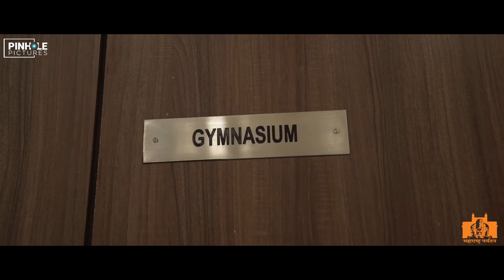Maharashtra Tourism Development Corporation's Residency Hotel Shoot for the launch event.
We make tours in pursuit of discovering something new, craving for change, progress and enlightenment!

Shooting the launch glimpse of MTDC Kharghar Residency on the occasion of World Tourism Day for MTDC (Maharashtra Tourism Development Corporation)  also added a dimension to our vision. Hope it does the same to you too!

Shoot For : Maharashtra Tourism
By : Pinhole Pictures